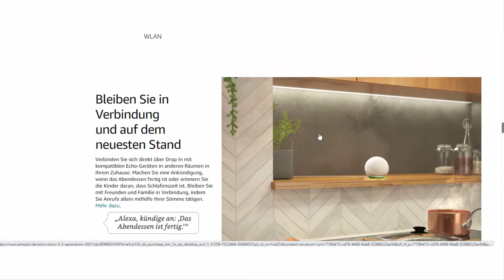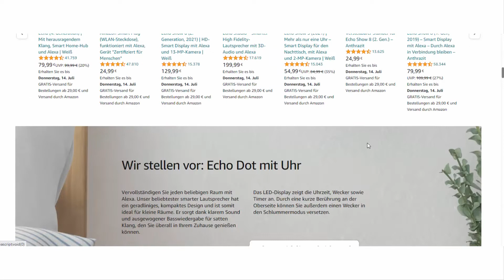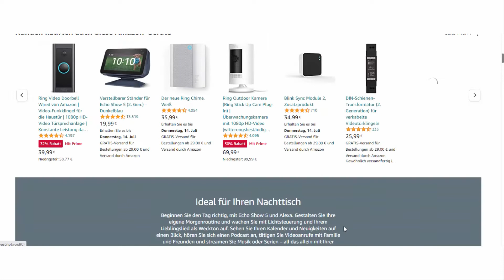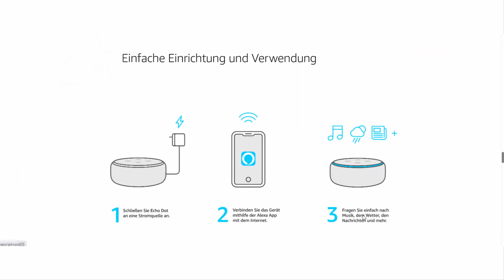Amazon Prime Day 2022 - Die 5 Besten ECHO DOT Angebote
1. Echo Dot (4. Generation) | Smarter Lautsprecher mit Alexa
2. Echo Dot (4. Generation) | Smarter Lautsprecher mit Uhr und Alexa
3. Echo Dot (4. Generation), Anthrazit + tragbarer Batteriesockel
4. Echo Show 5 (2021) | Mehr als nur eine Uhr – Smart Display für den Nachttisch, mit Alexa und 2-MP-Kamera
5. Echo Dot (3. Gen.) Intelligenter Lautsprecher mit Alexa

In diesem Video geht es um die fünf besten Echo Dot Angebote zum Amazon Prime Day 2022.

Schau Dir doch auch folgende Videos an, in dem wir jede hier vorgestellte Wetterstation genauer unter die Lupe genommen haben: